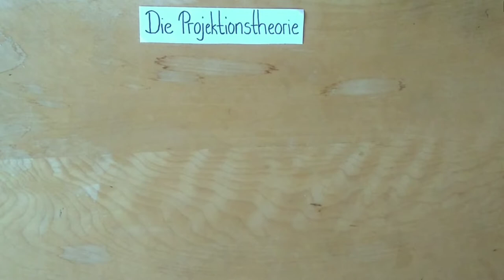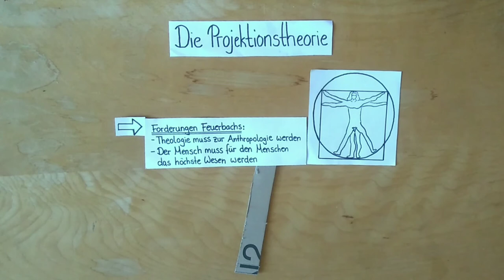Projektionstheorie - Feuerbach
Ethikunterricht Material:
!Die Darstellung ist nicht von mir!
Ich habe sie lediglich nur nachgezeichnet und vorgestellt.